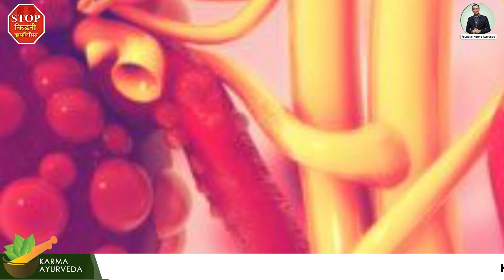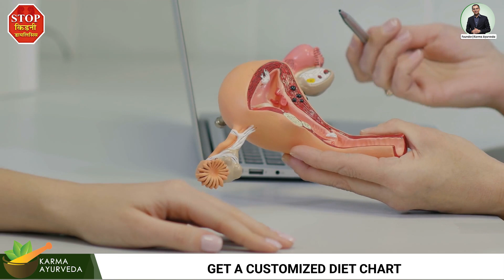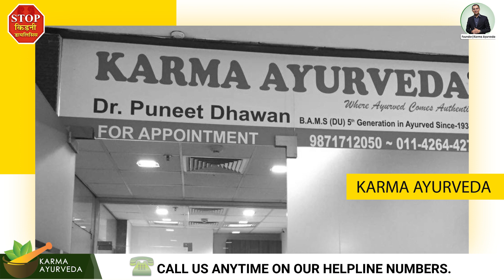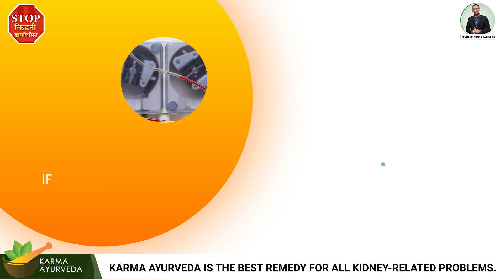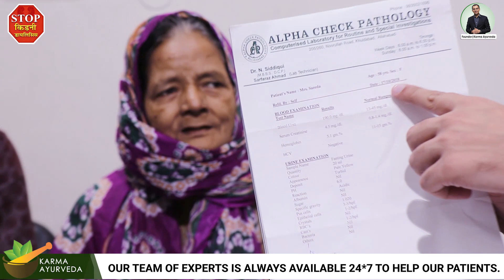जब खून में ज्यादा यूरिआ आता है तब क्या होता है Excessive Urea in Blood | Uremia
Don't underestimate the power of your high uremia level. It can be a sign from your kidneys that something is not going well with them. Today, stop kidney dialysis will outline everything about uremia, and Ayurvedic treatment is Uremia (Uremia Ka Ayurvedic Ilaj). There is a saying that people with vitiated levels of Doshas face acidic problem issues. On the same side, your kidneys play a vital role in maintaining uremia levels in your blood. Through Ayurvedic kidney treatment and following a kidney patient's diets, we treat every kidney disease and its symptoms. Yes, high uremia is a symptom of kidney disease. And, uremia can be cured by Ayurvedictreatment.

Let's look at the determinants of high uremia.

Uremia occurs due to kidney malfunction, diabetes, high blood pressure, kidney injury, or kidney infection.
The problem of swelling in or around the renal tubules can cause uremia disease.
If someone has a stone in the kidney for a long time, they may have to struggle with uremia.
Another cause of uremia disease is urinary infections.
If you have any heart ailment, it also promotes uremia disease.
With this, if there is any problem related to urine, then it can cause uremia disease.

After knowing about the determinants of uremia, it is time to look at some of its prevalent signs.

Weakness
Edema
Itching
Frequent urination
Blood in urine
Sometimes less urination
Pain while passing urine
Vomiting
Loss of appetite
Problem in breathing

If you are facing any of these health problems, then discuss it with your physician. In case you got to know that you have kidney disease, then take Ayurvedic treatment from Dr. Puneet Dhawan at Karma Ayurveda. He will give you complete kidney disease remission.